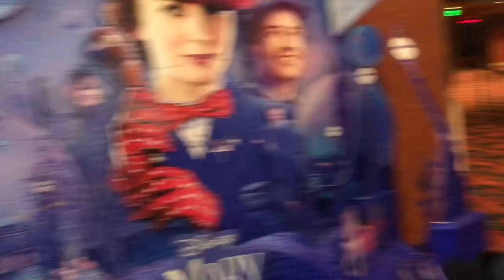MOVIES!!!🎥 vlogmas #28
Took the kids to see Mary Poppins Returns!!! We got movie tickets for Christmas 🎄 what a special treat!🍿🎥❤️